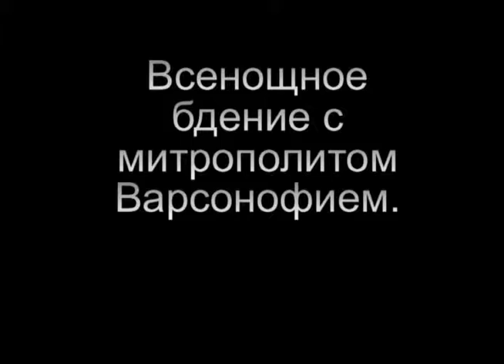Престольный праздник. Митрополит Варсонофий. 07 декабря 2014 г